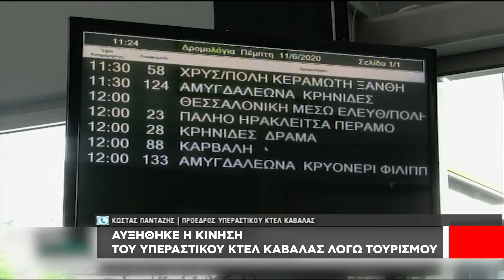Αυξήθηκε η κίνηση στο Υπεραστικό ΚΤΕΛ Καβάλας λόγω τουρισμού